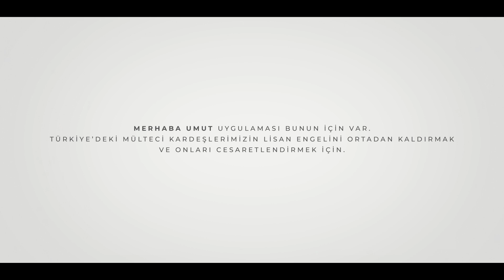Merhaba Bana, Merhaba Umut!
Türkiye'nin, ailesiyle birlikte kucak açtığı küçük Bana'dan mesaj var...